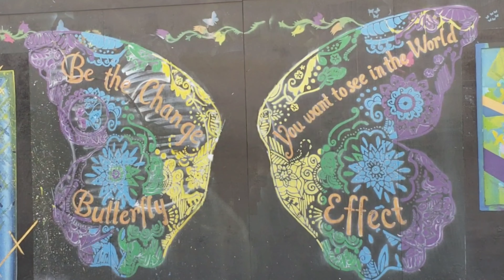In tune - RE-ANIME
Produced by Keven Stevenson